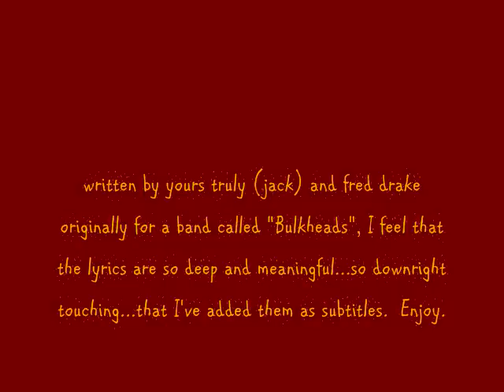Voice Live 1981: "Tourists"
Voices-brand social commentary, written by Jack Williams and Fred Drake before Fred became a famous music producer.  In fact, we thought he was a drummer.  Isn't it nice?